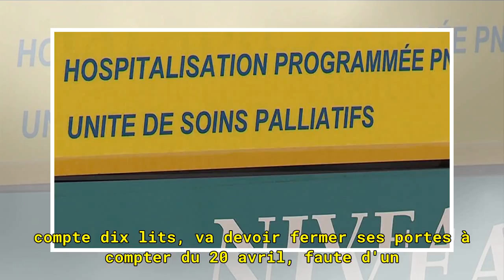Fermeture provisoire de l'unité de soins palliatifs du CH du Mans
L'unité de soins palliatifs (USP) de l’hôpital du Mans, ouverte depuis novembre 2015 et qui compte dix lits, va devoir fermer ses portes à compter du 20 avril, faute d'un nombre suffisant de médecins Par Thierry Fourmy Publié le 11/04/2018 à 18:37 Mis à jour le 11/04/2018 à 19:00